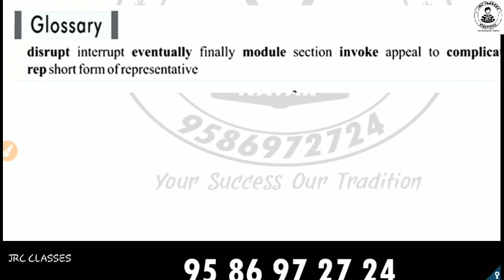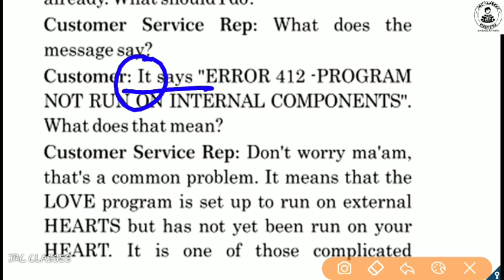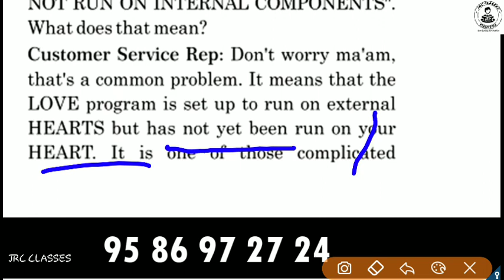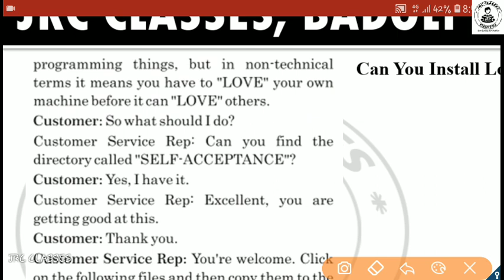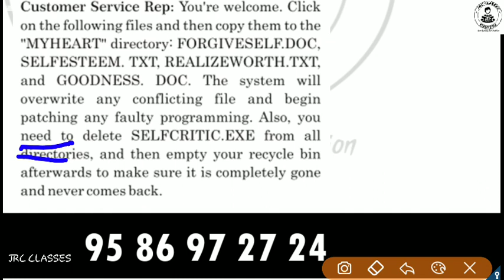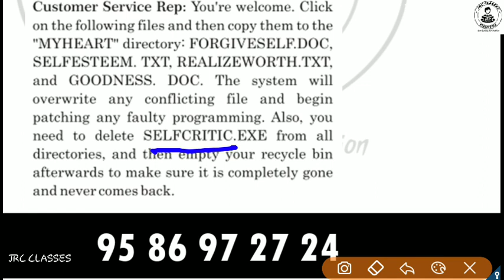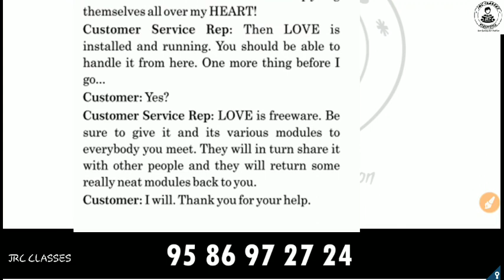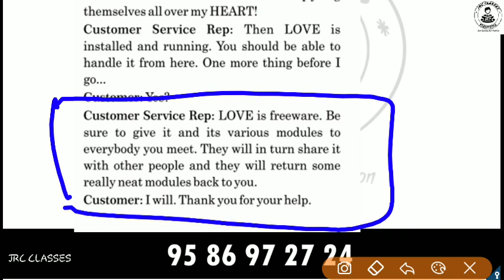JRC CLASSES | STD 12 | ENGLISH | UNIT 1 | READ 1| CAN YOU INSTALL LOVE ?|PART 2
Online lecture series conducted by JRC Classes , Badoli